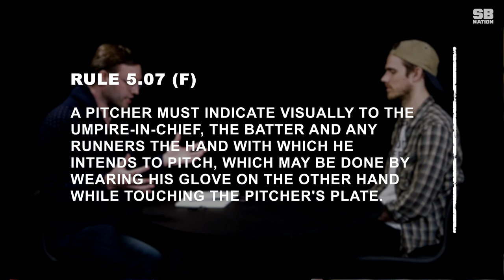A switch-pitcher faced a switch-hitter and chaos ensued | Weird Rules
Baseball games are already long, so why not just take all the time needed to sort out a rule when there's one-out left in a blowout victory? That's exactly what the umpire did when Pat Venditte, an ambidextrous pitcher, faced off against a switch-hitter, and no one knew what to do. The result was a 6-minute standoff as each player attempted to get the upper hand (pun intended). This led the MLB to immediately amend their rulebook, guaranteeing to keep play moving the next time this comes up. And as a result, baseball is the quickest sport in the world.

Written and produced by Ryan Simmons and Will Buikema
Shot by Mike Imhoff
Edited by Jiazhen Zhang
Animations and graphics by Phil Pasternak